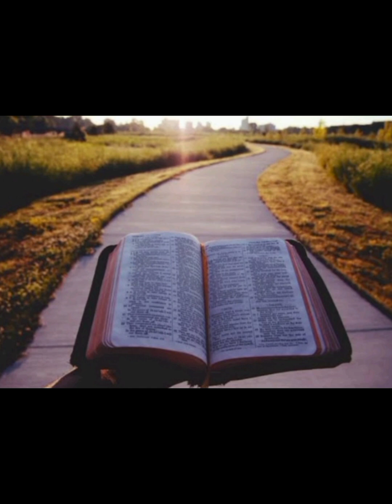Meditação da Palavra de hoje 21 de outubro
Que sentido pode ter nossa vida se se encerra em si mesma, se tem prazer ao dizer: E direi à minha alma: ó minha alma, tens muitos bens em depósito para muitíssimos anos; descansa, come, bebe e regala-te (Lc 12,19) Se a vida de Jesus é um dom recebido e entregue sempre em amor, nossa vida; que não podemos negar ter recebido; deve converter-se, seguindo à de Jesus, em uma doação total a Deus e aos irmãos, porque, Quem ama a sua vida, perdê-la-á; mas quem odeia a sua vida neste mundo, conservá-la-á para a vida eterna (Jn 12,25).